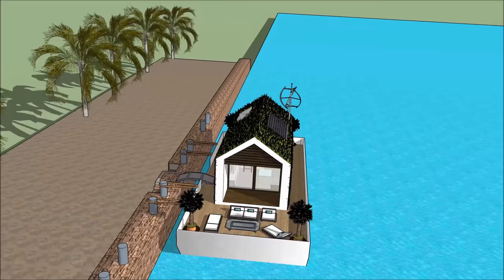Barge houseboat homes in California San Francisco San Jose luxury houseboat designs for waterliving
The Barge houseboat homes in California San Francisco San Jose luxury houseboat designs for waterliving is made to sustain quality of life:

The Barge houseboat homes in California San Francisco San Jose luxury houseboat designs for waterliving includes an Extravagant Barge Design ready for the extravagant user to rent the barge Houseboat

The Barge houseboat homes in California San Francisco San Jose luxury houseboat designs for waterliving has three level plans with basement underneath it, which consist all the facilities needed for the renter. The Houseboat Barge has a unique modern contemporary design with unique architectural features. It has its own lounge area with gorgeous view of the bay.